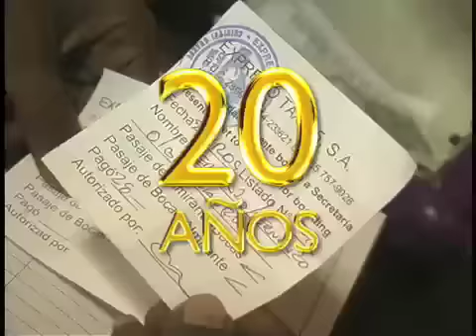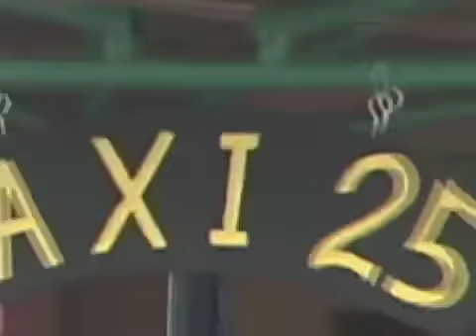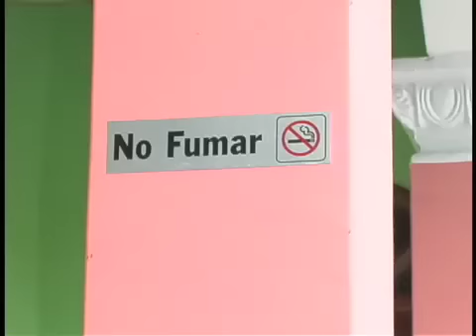Taxi 25 Bocas del Toro, Pánama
El mejor taxi acuático y los mejores Tours en Bocas del Toro, Panamá. Unidades de un Almirante Isla Colón en Bocas del Toro y mucho más.